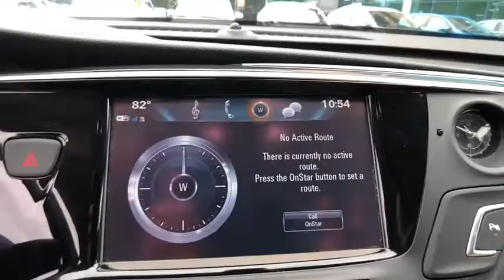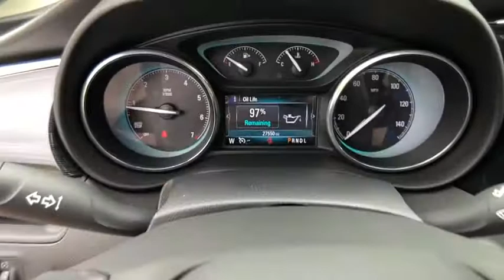2017 Buick Envision Tampa FL HD110372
2017 Buick Envision Essence

Recent Arrival! BACKUP CAMERA, 18 10-Spoke Polished Aluminum Wheels, ABS brakes, Automatic temperature control, Blind spot sensor: warning, Garage door transmitter, Heated front seats, Heated rear seats, Heated steering wheel, Illuminated entry, Memory seat, Power Liftgate, Rear Parking Sensors, Remote keyless entry, Security system, Speed control. Clean CARFAX. FWD 6-Speed Automatic 2.5L 4-Cylinder DGI DOHC VVTPriced below KBB Fair Purchase Price!Awards:* 2017 IIHS Top Safety Pick+ with optional front crash prevention and specific headlights * 2017 IIHS Top Safety Pick+ with optional front crash prevention * 2017 KBB.com Brand Image AwardsNobody beats a Veterans Ford deal!!Reviews:* Manageable size makes it easy to drive and maneuver; the cabin is as quiet inside as premium luxury SUVs; you get a lot of features for the money. Source: Edmunds